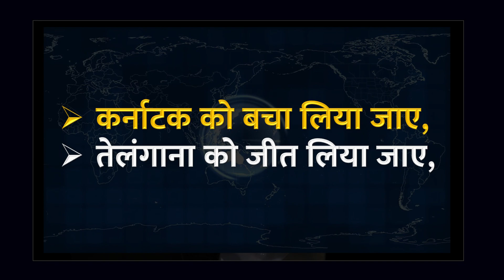भाजपा बनारस से साऊथ कैसे साथ रही है? | 02 january 2023 | Yogesh Rana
How has the BJP been with the South from Banaras? , 02 January 2023 | Yogesh Rana

02 January 2023,
Rahul Gandhi,
india jodo yatra,
Lok Sabha Elections,
Narendra Modi,
Kashi Tamil Samagam,

political news
latest News Analysis,
Journalist Opinion,
Special Interviews,
Special Discussion,
news in politics,
politics,
Yogesh Rana,
latest news,
Delhi,
2024,
election,
2024 elections,
prediction,
election poll,
opinion poll,
election prediction,
election india,
election astrology,
Uttarakhand,
uttarakhand news,
uttarakhand latest news,
pradeep singh,
ajit anjum,